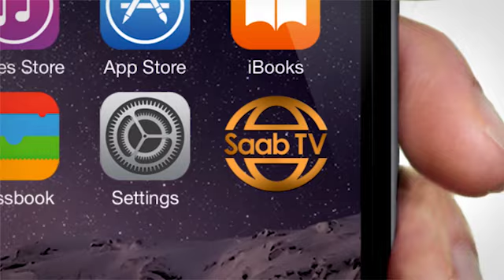Madaxweynaha Kenya Ayaa Ku Amray Ciidamadiisa Inay Ka Hortagaan Weeraraddda Al-Shabaab